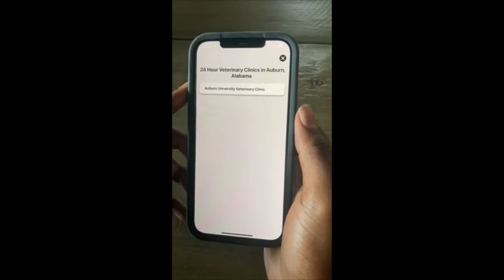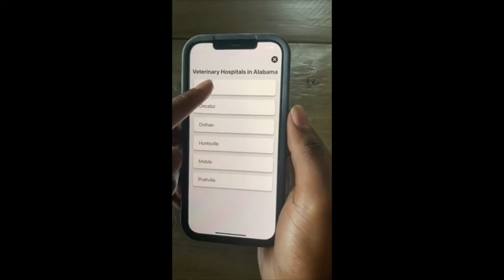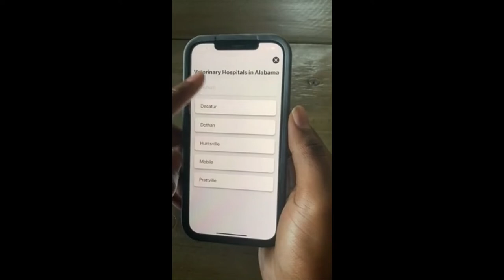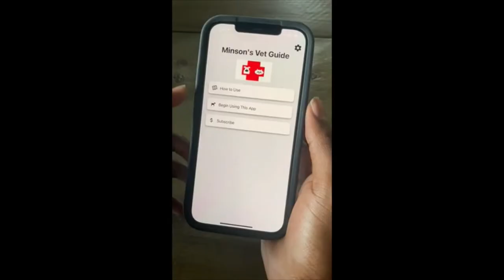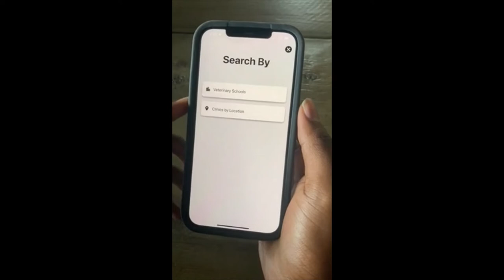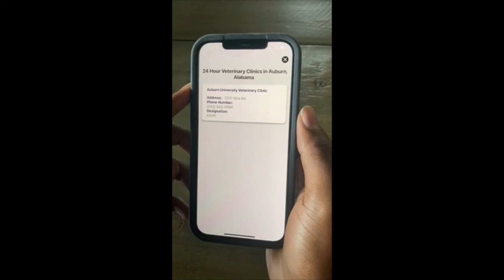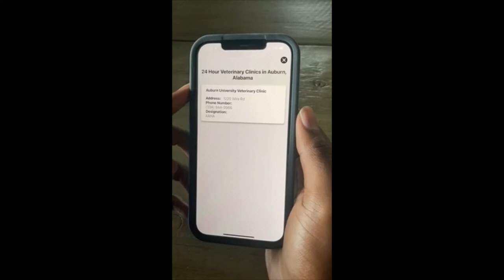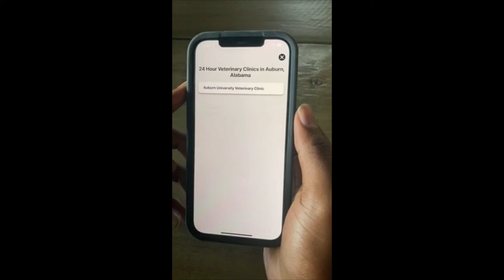Pet Emergencies: There's an App for That! with Dr. Matthew Minson and Mr. Jacorey Brown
We've all been there... it's the middle of the night on the Friday of a holiday weekend and your beloved pet is suddenly very ill... and you're on vacation! You're worried sick that she won't make it through the night, you are stressed trying to console her, and you have no idea where the closest veterinary emergency center is or if it's even open. This scenario and others like it occur more often than we care to think. Did you know there is now an app called the Minson's Guide to Veterinary Hospitals, to help you locate the nearest 24/7 emergency vet center? With the touch of a few buttons, you not only know exactly where to go, but also the phone number so the emergency center knows to expect you! The app also includes Veterinary Schools by state as a resource for specialties that your pet may need. It's simple, it's fast, it’s accurate, and it's a must-have for every pet owner!